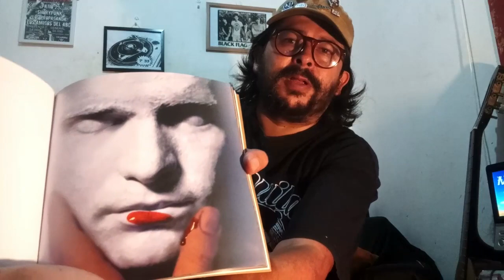7' 33 programa 6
7' 33
música y contra información
conducción  Yurasiko
breather resist
compilado penitenciario
las manos de filippi
gloss